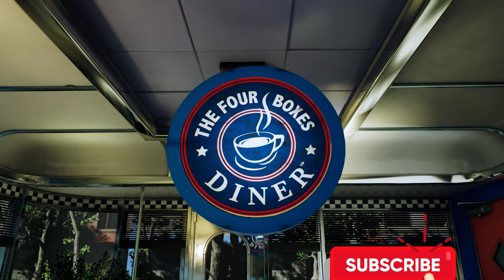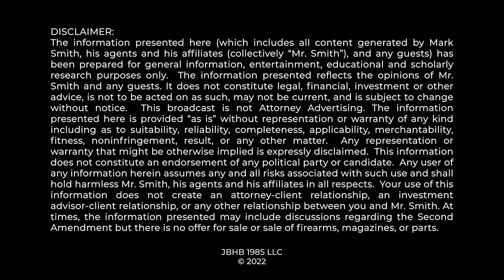Mass Shooting Survivors are NOT 2nd Amendment or Firearm Experts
0:00 Anti-Gun Lobby Uses Survivors
0:26 Victims Join Together
1:25 Survivors Aren't Experts
4:00 Evidence Rules
5:15 No Added Info
6:02 Anti-Gunners Don't Want Facts
7:36 Thank You!